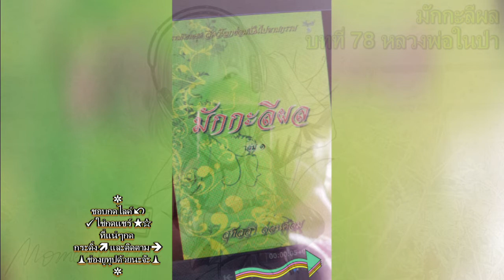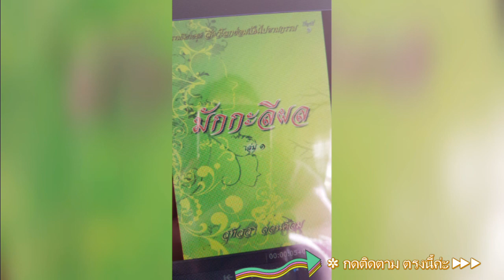Ep1.78 นิทานธรรมะ มักกะลีผล บทที่ 78 หลวงพ่อในป่า ธรรมนิยายชุด สัตว์โลกย่อมเป็นไปตามกรรม หลวงพ่อจรัญ